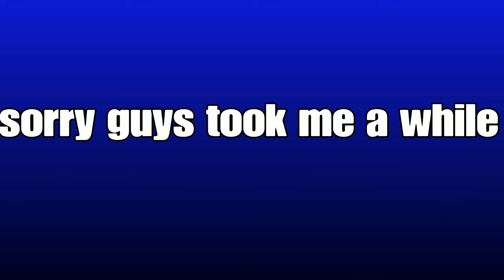Warning mic suck out last 2 part 3